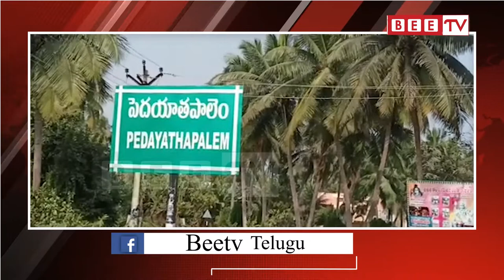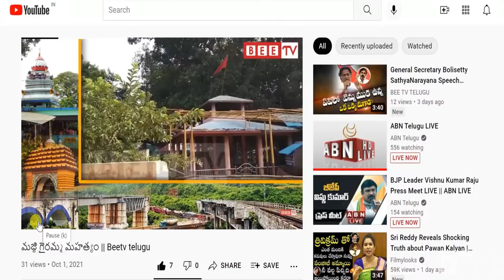సబ్బవరం మండలంలో మహాశివరాత్రి ఉత్సవాలు || BEE TV TELUGU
Mahashivaratri celebrations in Sabbavaram Mandal